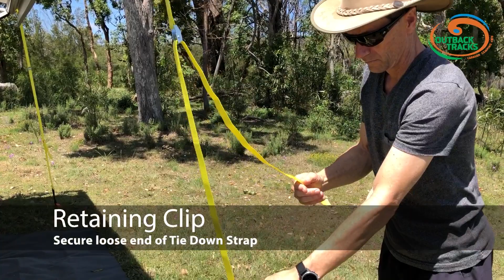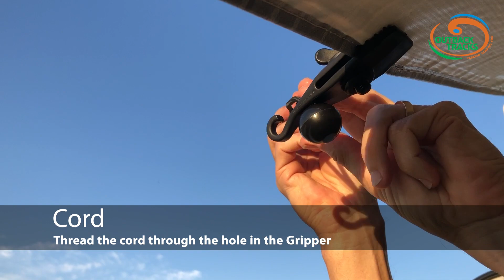Outback Tracks the home of the Ground Dog Screw in Tent Pegs, and Caravan Rollout Awning Anchor Kit.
Outback Tracks displaying a range of caravan, camping & 4WD accessories, including Ground Dog Screw in Tent Pegs, anchor plates, high viz straps, safety springs, anti flap kits, awning hooks, and caravan door latch extension. CLICK ON THE TIMELINE BELOW TO MOVE TO THE SECTION YOU WANT TO SEE.

Timecodes
0:00 - Intro
00:03 - Ground Dog pegs
00:44 - 19mm Socket
00:54 - High viz straps
01:19 - Retaining clip
01:51 - Ground Dog pegs with wing collar
01:58 - Safety spring
02:08 - Awning tie down clips
02:19 - Ground Dog with screw on collar
02:35 - Anchor plate
03:21 - Awning hanger hook
03:50 - Anti flap kit
03:57 - Tarp gripper
04:38 - Door latch extension